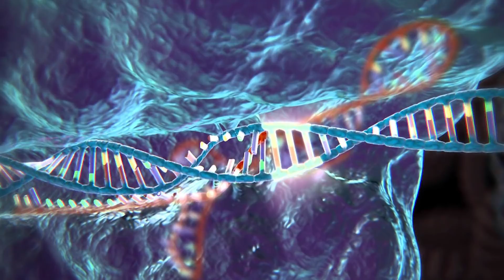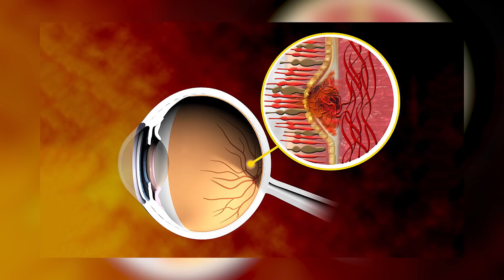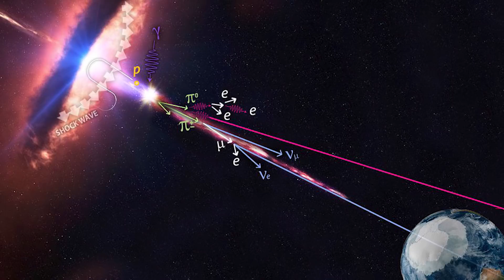5 BIGGEST Scientific Breakthroughs of 2018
2018 is coming to an end, and I can't believe it went by so fast. But I'm ready for the new year! I want to talk about the 5 major scientific breakthroughs that happened in 2018 so check it out.